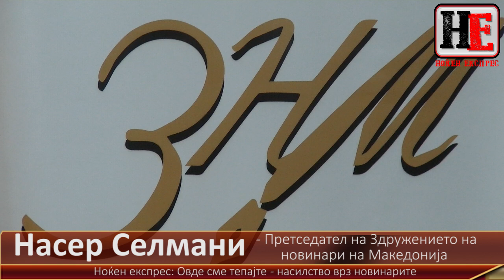Ноќен експрес: Овде сме тепајте - насилство врз новинарите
Груевски лично ја координирал акцијата против Здружението на новинарите.. Од 36 случаи на насилство врз новинарите нито еден не е расчистен, насилниците не се откриени а камоли да се казнат.. Насилството е мотирирано и оркестрирано од власта која праќа порака новинарите да бидат тепани, заплашувани и за тоа никој нема да одговара, вели во интервјуто за Ноќен експрес претседателот на ЗНМ Насер Селмани, кој во откривањето на сторителите и нивните нарачатели голема надеж полага со Специјалното обвинителство..